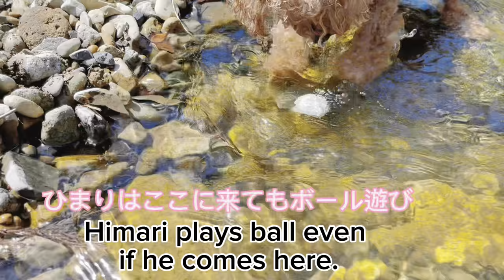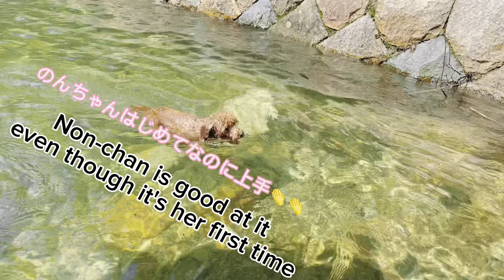【川遊び】猛暑 猛暑 こんな日は川遊びが1番だね（トイプードル）,【犬との暮らし】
ひまこと＆のんチャンネルです

下関市 菊川自然活用村にある川

毎年　夏はここで川遊び😆😆
のんちゃん　初めての川遊び
さてさて　泳げるのでしょうか？

皆さんに癒しをお届けできたら嬉しいです

Click the registration and high evaluation button

A river in Kikugawa Nature Utilization Village, Shimonoseki City

I play in the river here every summer😆😆

Non-chan's first time playing in the river

Well, can you swim?

I would be happy if I could deliver healing to everyone.

등록과 고평가 버튼을 찰칵

시모노세키시 기쿠가와 자연활용촌에 있는 강

매년 여름은 여기서 물놀이😆😆

논짱 첫 물놀이

자, 수영할 수 있을까요?

여러분에게 힐링을 전할 수 있으면 좋겠습니다